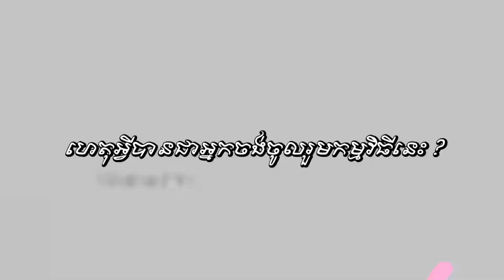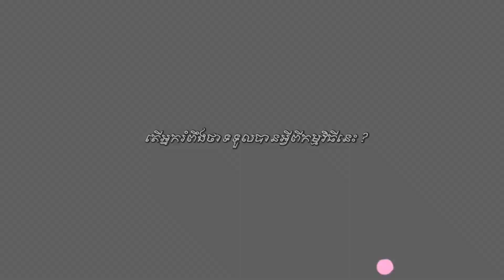{ Introduce my team and interested for THE SERs VIDEO COMPETITION }